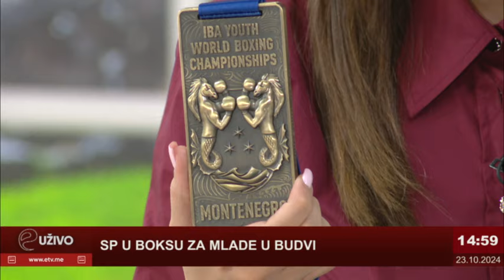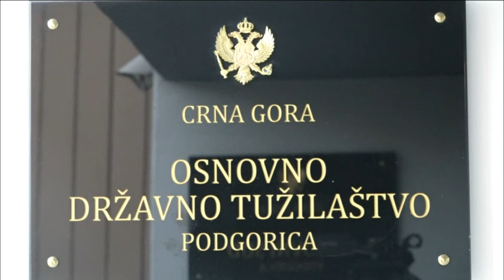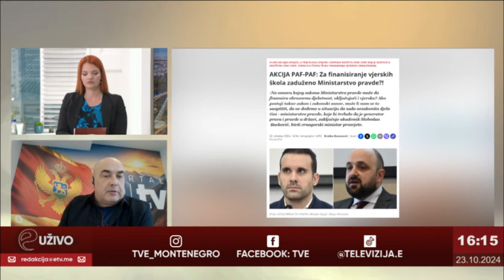Emisija: E uživo - 23.10.2024.